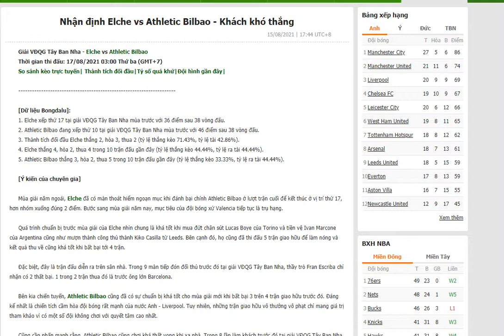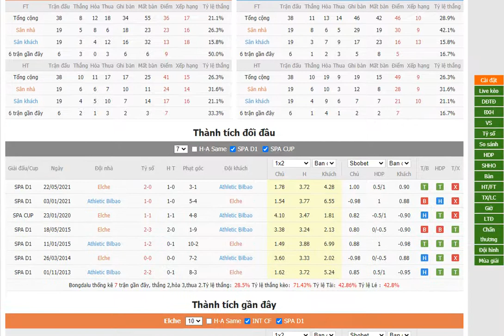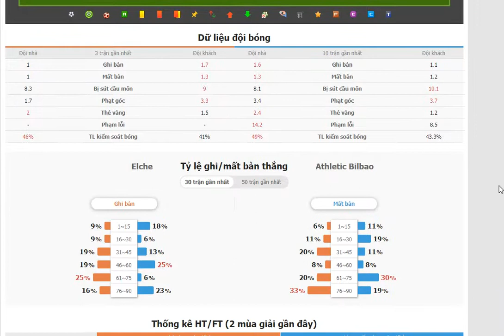Elche vs Athletic Bilbao- Bongdalu.com- bóng đá Tây Ban Nha